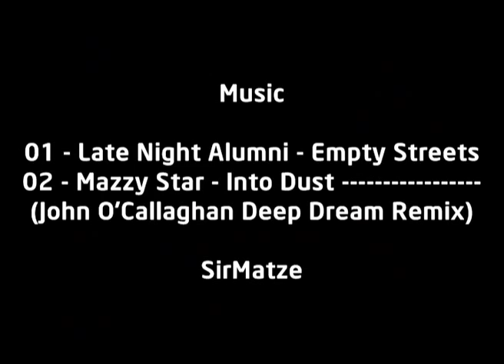Lindsay Lohan - Yearmix 2007 - Part 3 (Trance Music)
Music
01 - Late Night Alumni - Empty Streets
02 - Mazzy Star - Into Dust (John OCallaghan Deep Dream Remix)